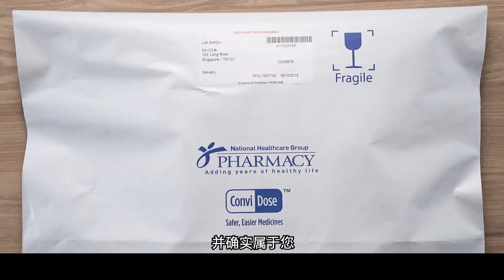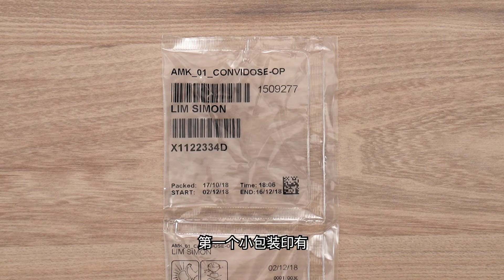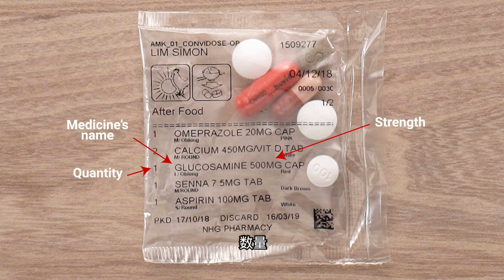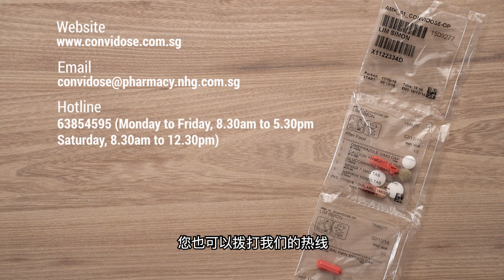如何正确使用康维宝小包装来服用药物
康维宝是一项帮助您精准分类药物的服务。您的药物将被整理成各个小包装，让您在对时间服用药物。

如果您服用多种长期的药物，您可能无法记得是否已经服用全部。康维宝可让病患者或看护者轻松管理药物，并检查任何忘记服用的药。

要了解更多有关康维宝的资讯，请拨 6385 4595
星期一至星期五：早上8.30 - 下午5.30
星期六                ：早上8.30 - 下午12.30

0:06 – 打开包装
1:04 –了解印在小包装上的信息
2:46 – 打开小包装的方式
3:30 – 储存药物方式
3:48 – 携带小包装出外旅行